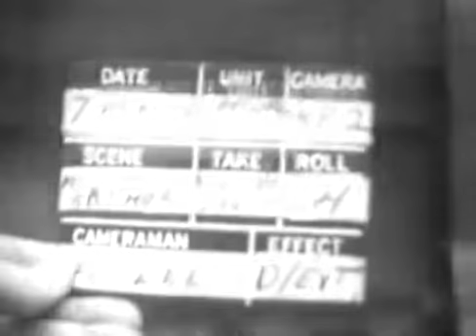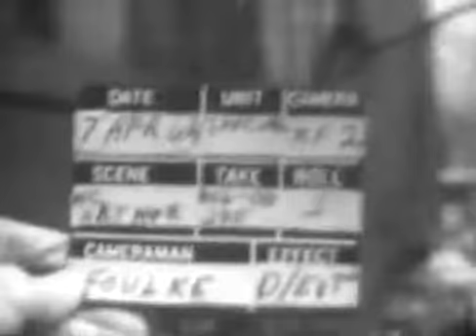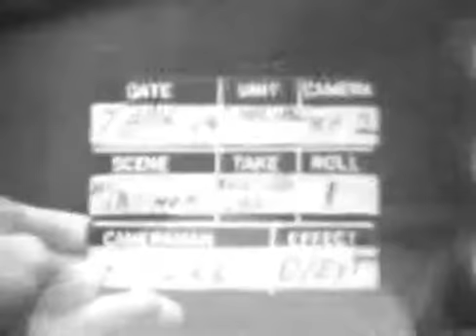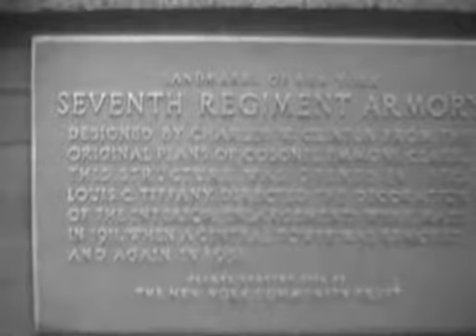Funeral of Douglas MacArthur, 7 Apr 1964, part 3 of 3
United States National Archives
111-LC-47726